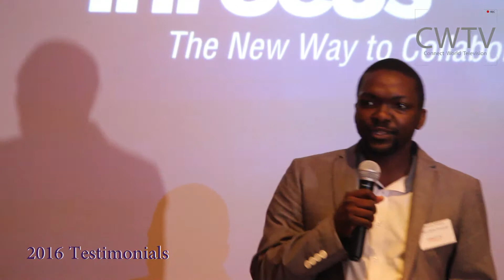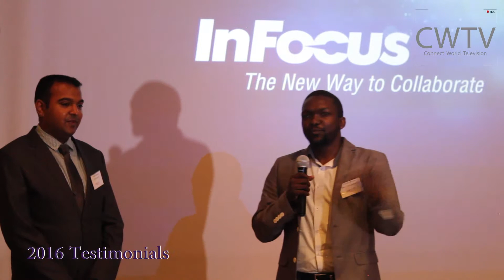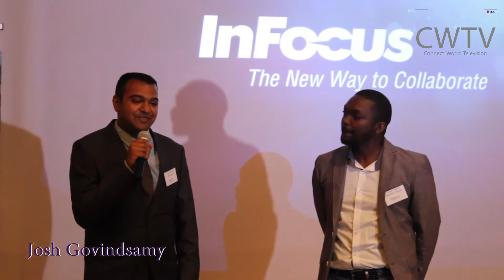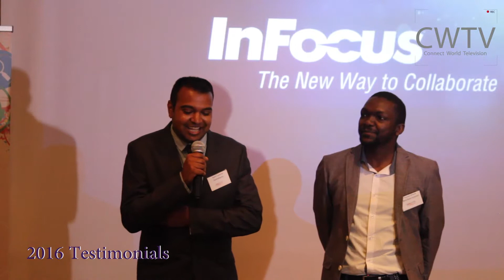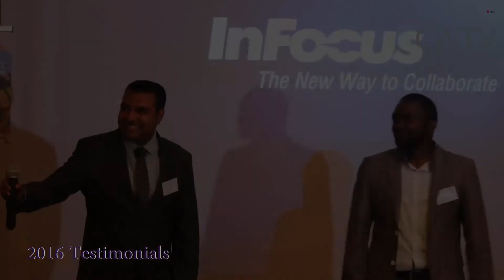Innovate Durban Josh Govindsamy, Vuyani Ndlala